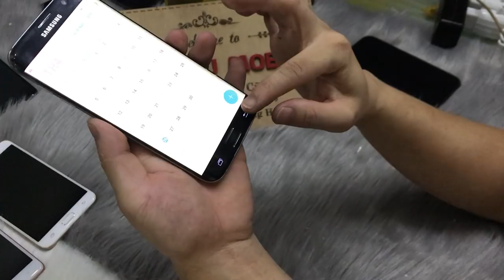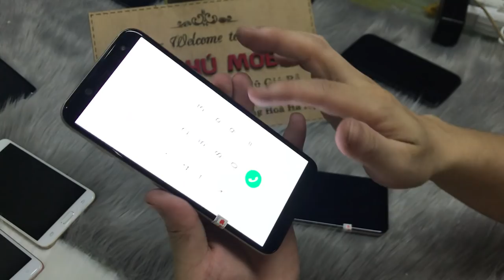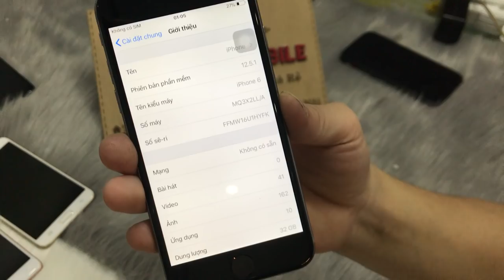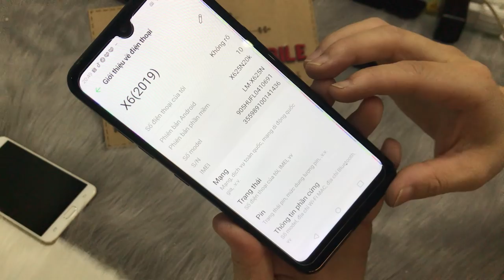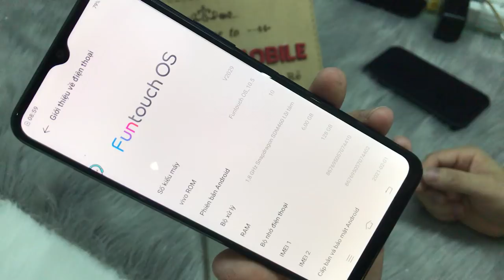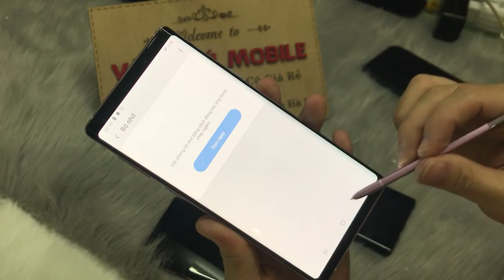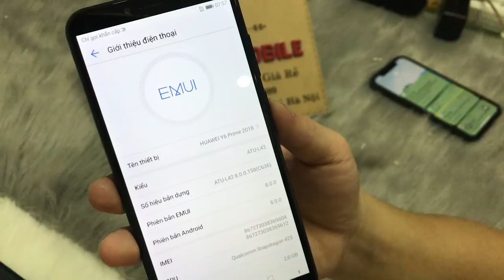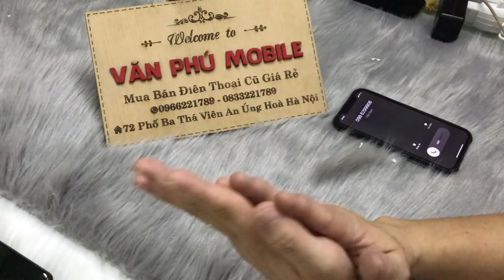Xả Lô Điện Thoại Cũ Nhận Dip 30-4 Và 1-5 Samsung S7e 1Tr1 iPhone OPPO VIVO XiaoMi Giá Rẻ Cho Hs